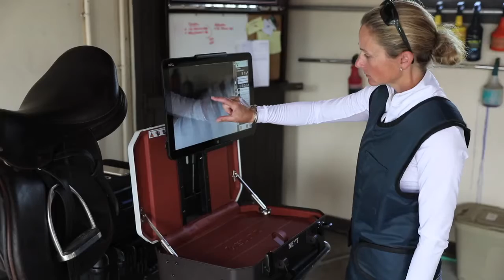Sound Equine Imaging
Sound pioneered equine digital X-Ray and has been the global veterinary imaging leader since 1996. Our customer experience begins with guidance and support from dedicated equine imaging specialists.
Sound veterinary imaging systems are developed on platform technology as we are committed to an evolution of upgrades versus introducing the latest off the shelf shelf widgets. This philosophy extends the useful life of our veterinary DR and equine ultrasound systems well into the future.
Sound's equine imaging systems lead the industry in speed and durability and include the NEXT Equine DR®, The Sprint Air® Equine Digital Radiography system, and GE ultrasound systems.
More recently, Sound has pioneered regenerative laser therapy, a new modality which has helped horses with previously thought career ending injuries, back to the winners circle. The RLT Vet lead the way and now SMART RLT, a lighter, portable regenerative laser system, enables veterinarians to deliver powerful treatments nearly anywhere.